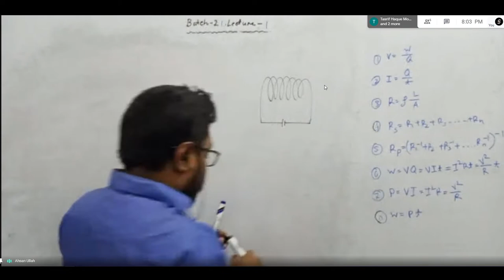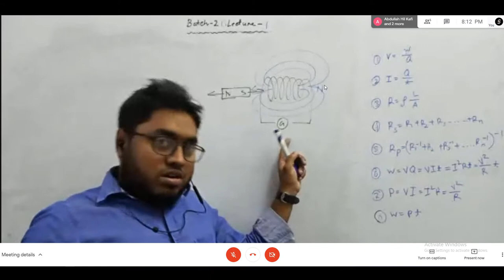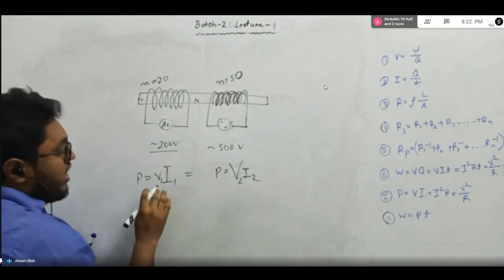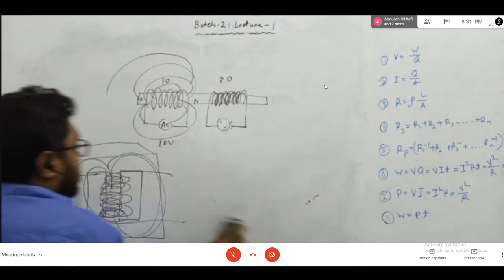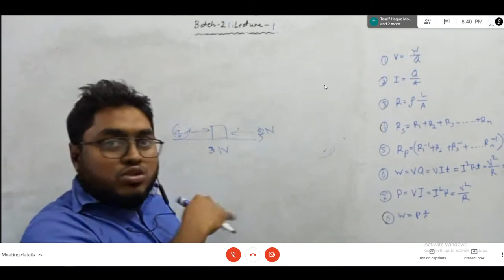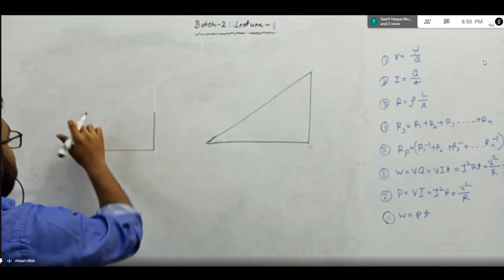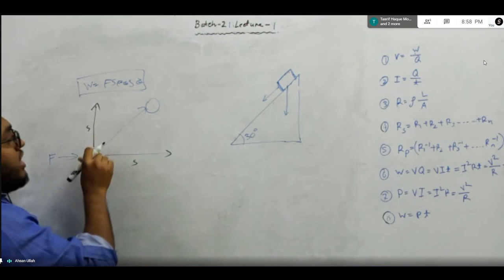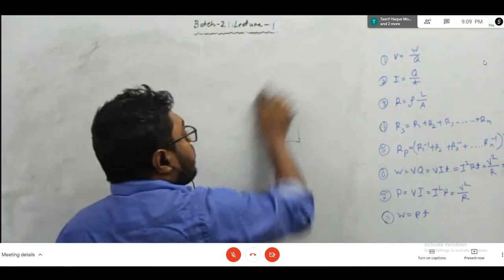batch 21, Lecture 16